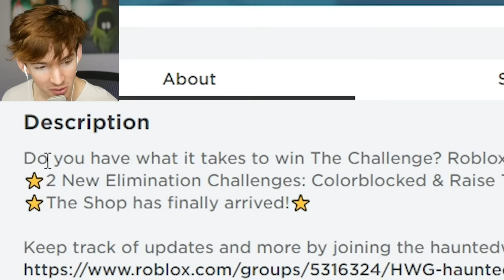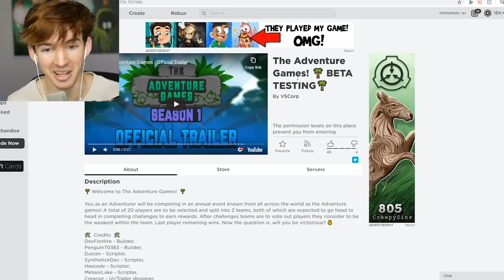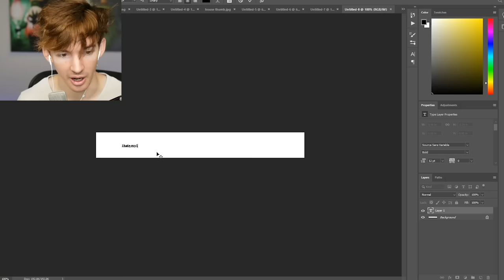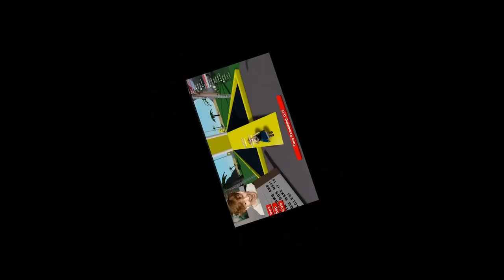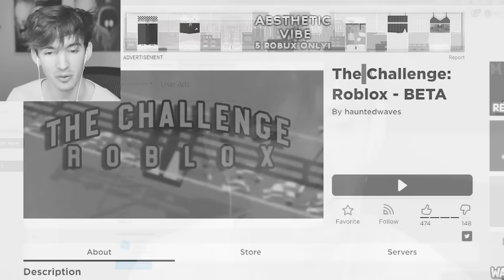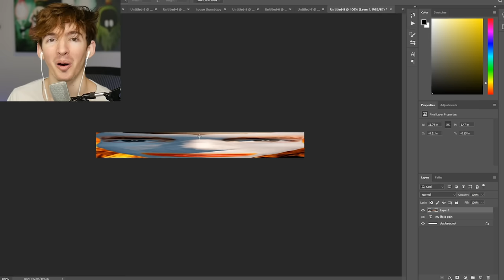ROBLOX THE CHALLENGE...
Today I play a new Survivor type minigames game thing with challenges called the challenge!